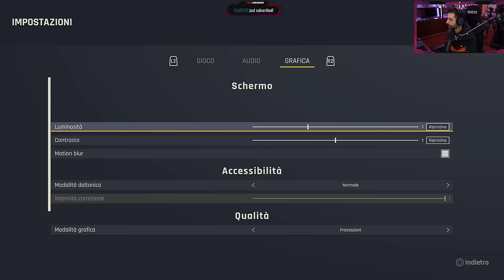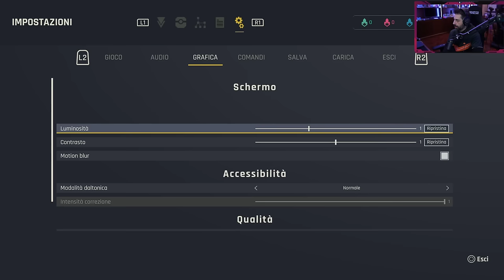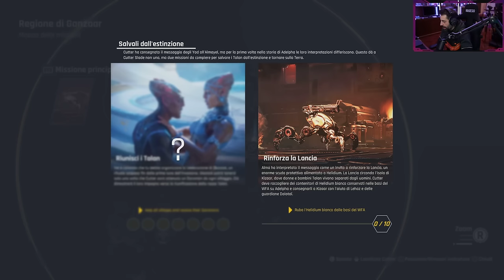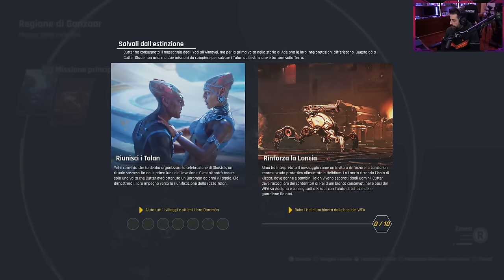Outcast A New Beginning - HO PERSO LA MEMORIA - Gameplay ITA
Oggi andiamo a provare

► PC
Scheda Madre